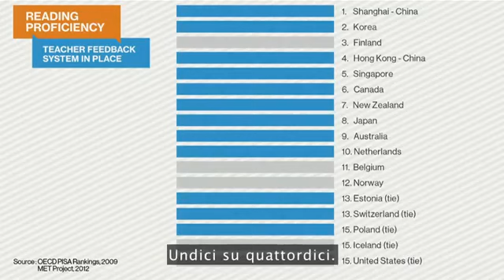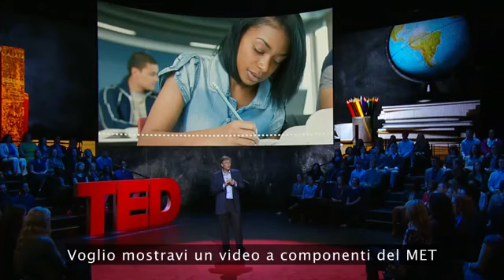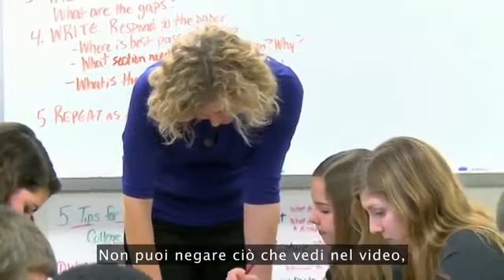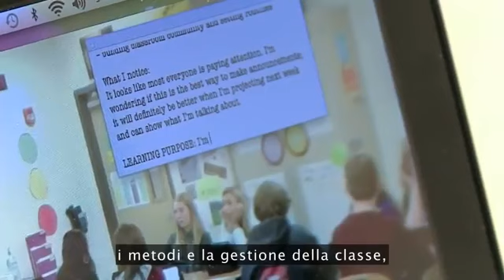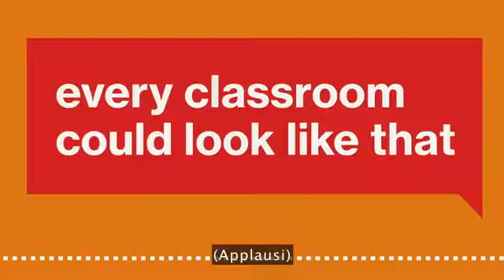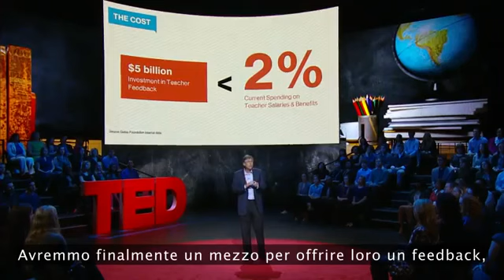Gli insegnanti hanno bisogno di feedback - Bill Gates per TED.com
In questo video, Bill Gates (il fondatore di Microsoft) pone l'accento sull'importanza di RICEVERE FEEDBACK: poter contare su un punto di vista esterno è una preziosa opportunità per chiunque voglia migliorarsi, a maggior ragione per gli Insegnanti.
Ecco come negli Stati Uniti si sta investendo in un progetto eccezionale.
Immagino che un intervento del genere nelle classi potrebbe far drizzare i capelli a qualcuno: lavorare con uno strumento prezioso come la telecamera viene da molti percepito come una sorta di "invasione". C'è poi chi parte già con l'idea che sia impossibile proporre una cosa del genere in Italia, per via dei regolamenti che tutelano la privacy dei ragazzi. Di certo non provare nemmeno a trovare una soluzione vuol dire garantirsi di non riuscire.

E tu, di che opinione sei?